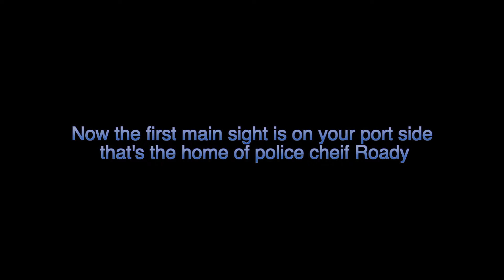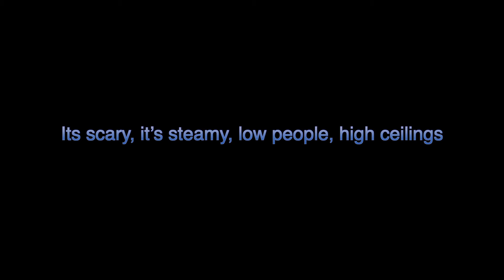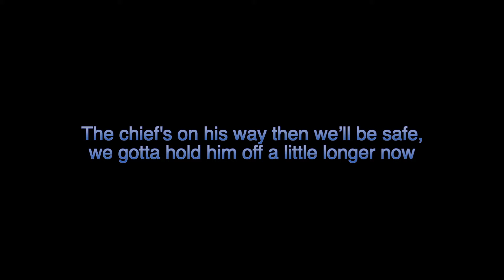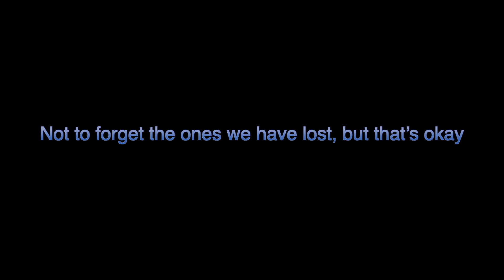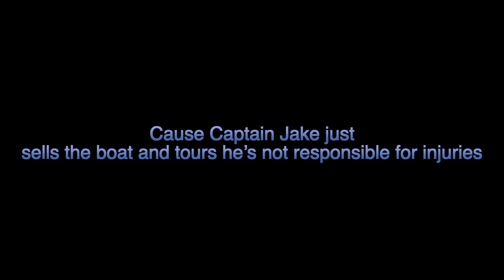The Jaws Ride: Ballad of the Boat Skipper with lyrics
The Musical version of the Jaws tour at Universal Studios